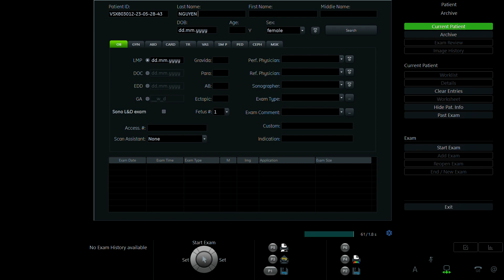NGUYỄN THÙY DUNG 1997 p2